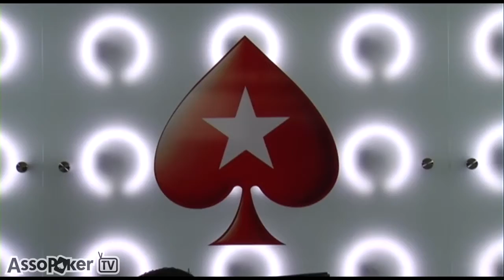EPT Snowfest 2010 - Main event - Final table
8 players (senza italiani) si contendono la picca di pokerstrars e 445.000 €